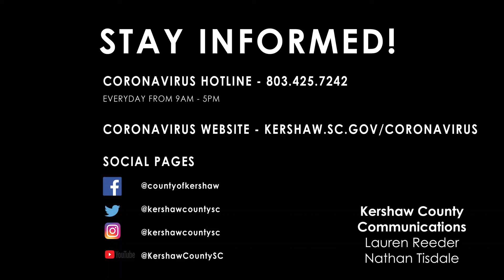Kershaw county Daily Report 5-4-2020